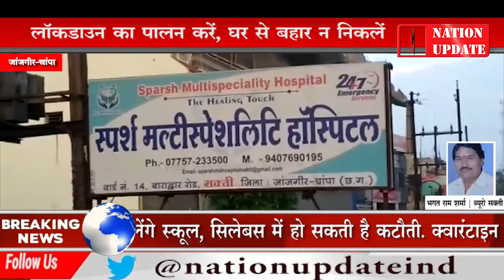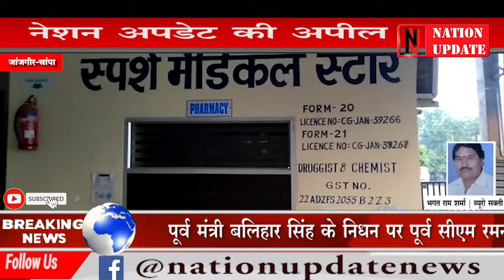फ़र्ज़ी डॉक्टरों की आड़ में हो रहा अस्पताल का संचालन || मामला संज्ञान में होते हुए भी अधिकारी हैं मौन